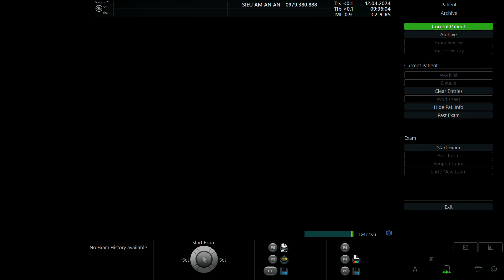NGUYỄN THỊ HẠNH 1996